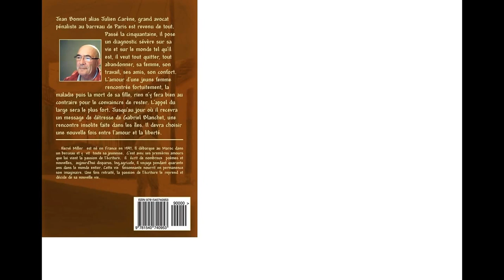mon dernier roman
vient de sortir chez Amazon